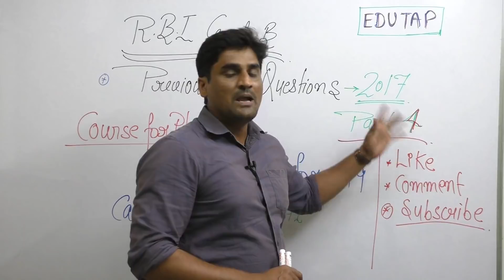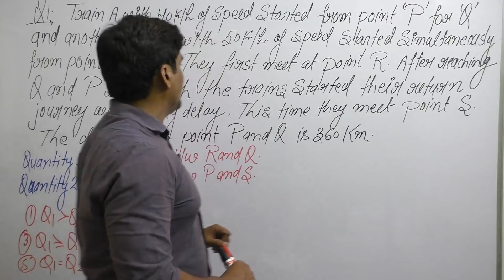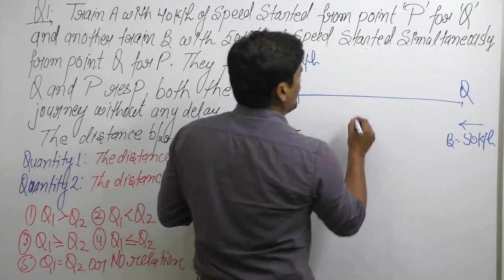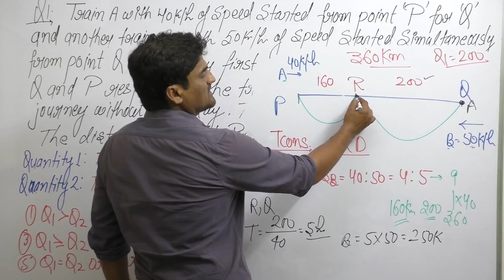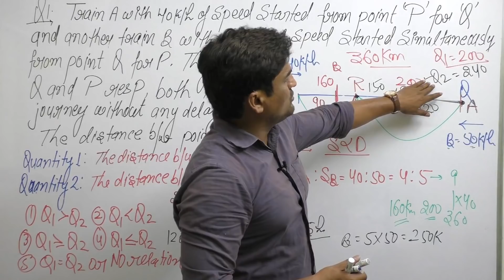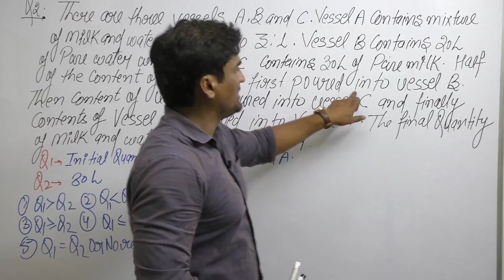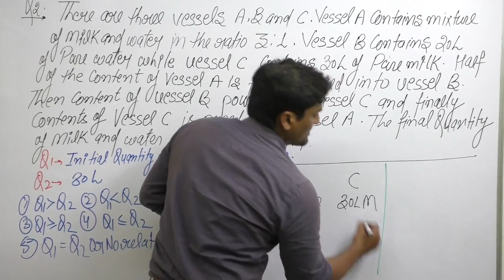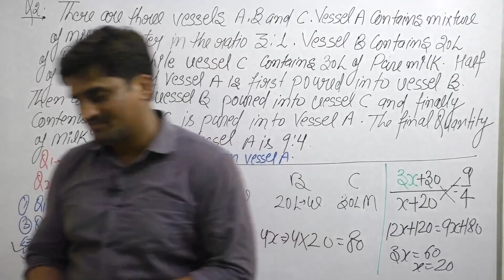Previous Year Questions of Quantitative Aptitude|2017|Part 4|RBI Gr B|2019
In this video we shall be discussing the Previous Year Questions of Quantitative Aptitude of RBI Gr B 2017.